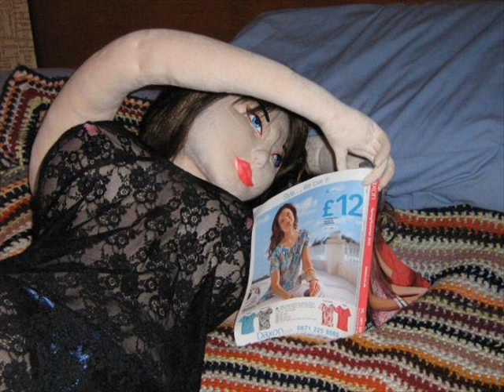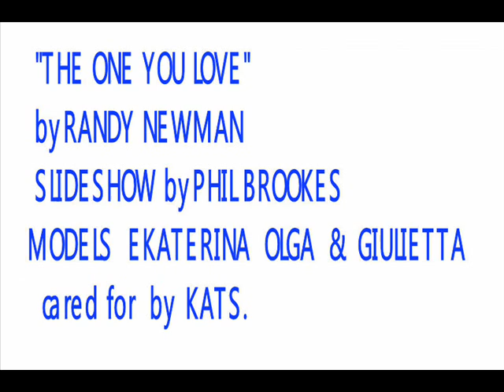the one you love